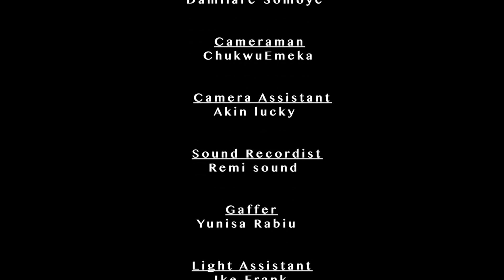Fraud Star (Hushpuppi Junior) - Nollywood Crime Thriller Movie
Produced and Directed By Femi Tiger